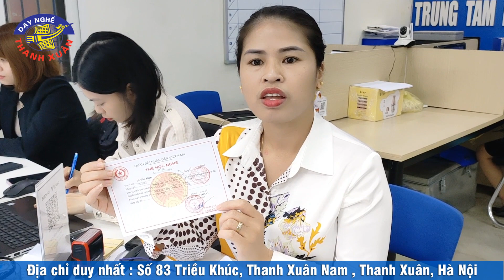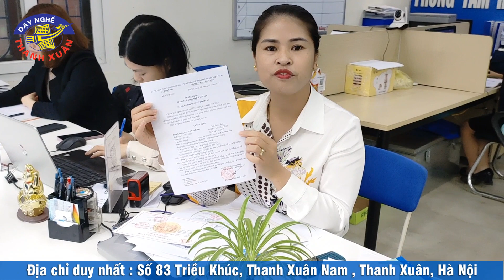Hồ sơ học nghề bộ đội xuất ngũ 2023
Dạy nghề Thanh Xuân là trường dạy học nghề uy tín Hà Nội, có rất nhiều các chiến sĩ bộ đội xuất ngũ học nghề. Năm học 2023 khi đi học nghề cá chiến sĩ chuẩn bị những giấy tờ sau. Và chi tiết Hồ sơ bộ dội xuất ngũ 2023 như sau, chúng ta cùng chị Hường chia sẻ chủ đề này nhé.